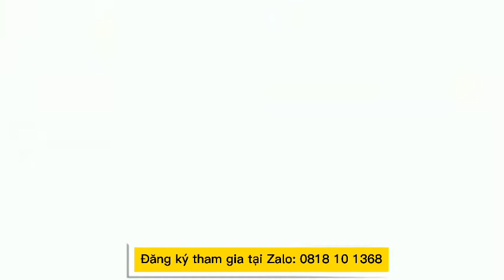Webinar Canada: Canada - địa điểm du học an toàn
Webinar Canada: Canada - địa điểm du học an toàn và lý tưởng mùa dịch
Thứ 4, 14h, ngày 30/06/2021